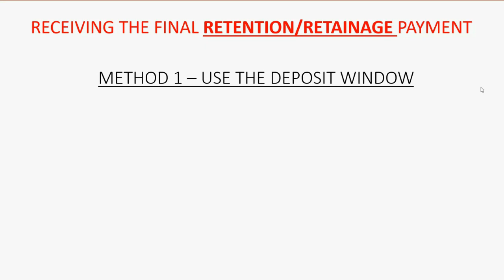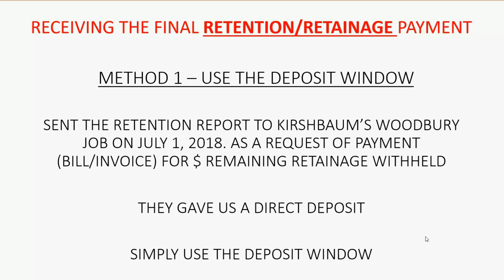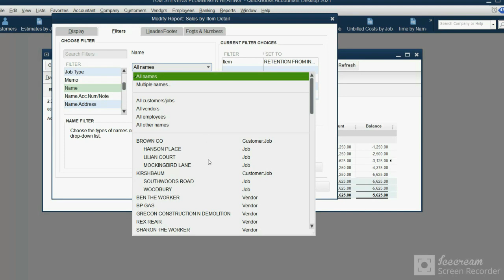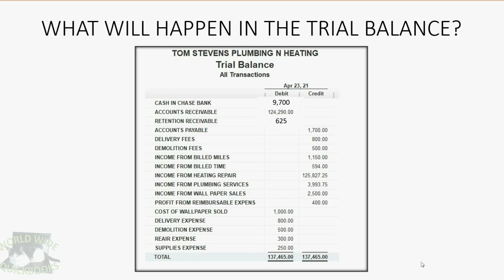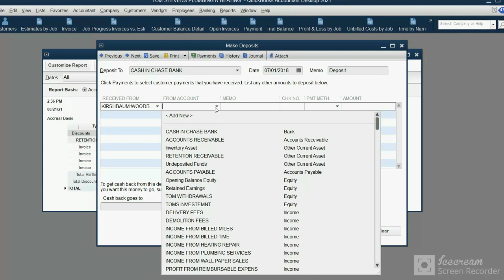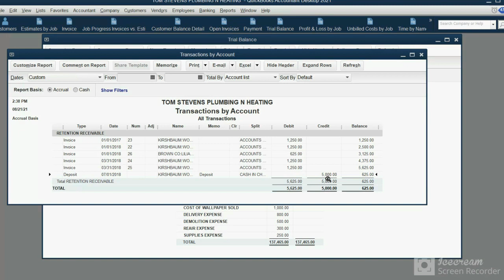Receiving Retention Final Retainage Payment In QuickBooks Desktop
How do you record receiving the last payment of job retention that your client retained until the end of the contract? The prior video showed how to record the retention during the contract Now, at the end of the contract, you must ask the client to give you the retention payment so that they paid 100% of the job. The retention receivable will decease as you get the cash. The retention report will show everything you need to see regarding the client’s retention.
Any self-employed contractors or small business construction companies can benefit from this contractor’s playlist course using QuickBooks desktop. This is because most of these types of companies have-long term contracts that they record percent complete as they make job estimates and invoices towards the percent complete from that job. The desktop version of QuickBooks makes things like payment deposits from clients, upfront payments for job deposits can be easily recorded to help assess job balances and what’s currently owed from customers. So, track your profit and loss by job and even bill clients for expenses and worker’s time that relates to the client's job. These are all contractor features that QuickBooks desktop makes easy for bookkeeping in a small construction company or self-employed contractor. All these topics and anything else a professional contractor could need will be in this full playlist.

Here is the Contractors set up file playlist as a warm-up for this course:

You can learn QuickBooks Free and get every answer and QuickBooks solution to every QuickBooks challenge or problem you could have at the main channel page:

This is the best and clearest QuickBooks instruction online and the best QuickBooks tutorials to teach yourself QuickBooks.